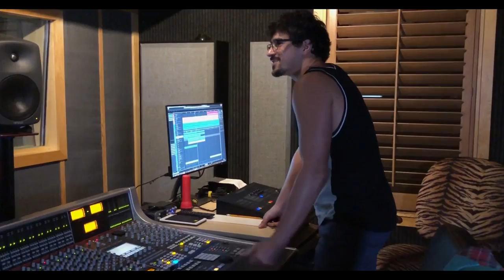Catacombs (Behind the scenes)23.74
Recording sessions at Harmonic Factory Recording Studio, Tampa
Catacombs by Phantom Phunk